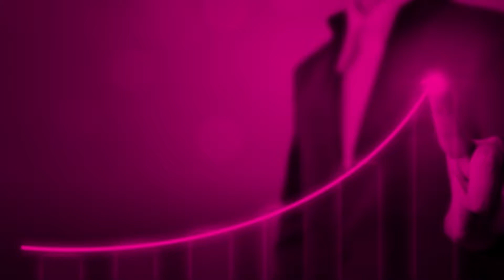Marmomac Industry Vision #4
Marmomac Industry Vision is a six-monthly appointment International research project to keep operators and companies updated on the main trends and market issues: an advanced Stone Community tool to collect data and strategies from all over the world.